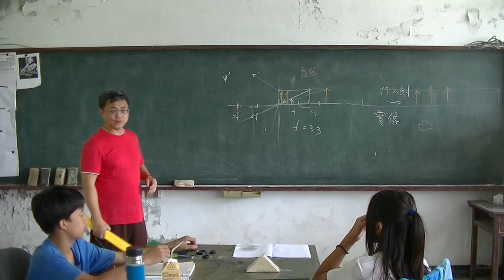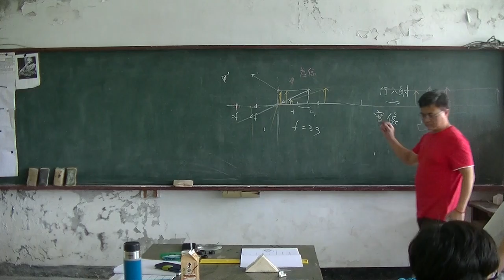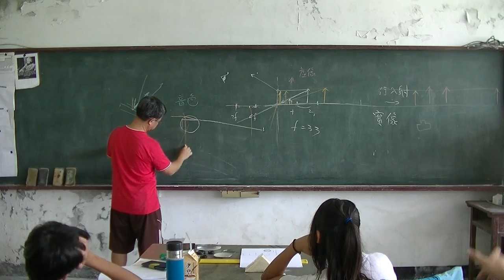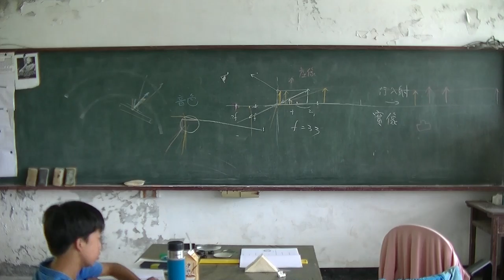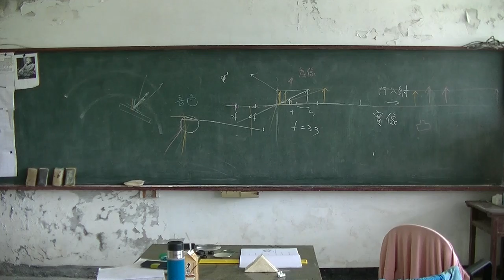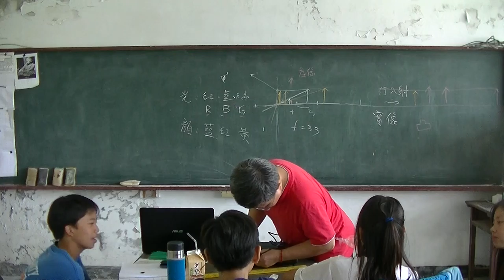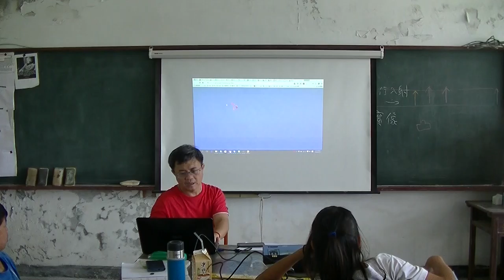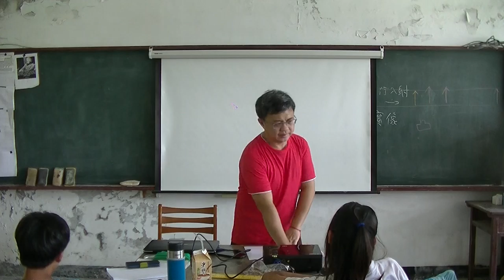國中物理 光05 20160518